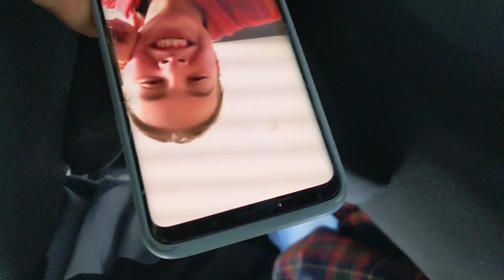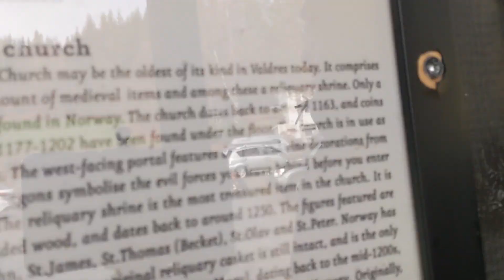My First Roadtrip In Norway || Part 1 || Stave Church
We went on our first Norwegian road trip to a Stave Church (a medieval wooden Christian church). Splitting this video into 2 parts as it was a pretty long day. Part 2 will be up soon!

This channel and I do not claim any right over the song used in this video.